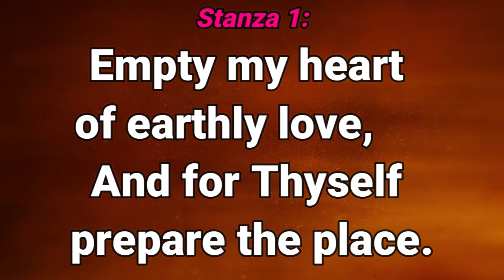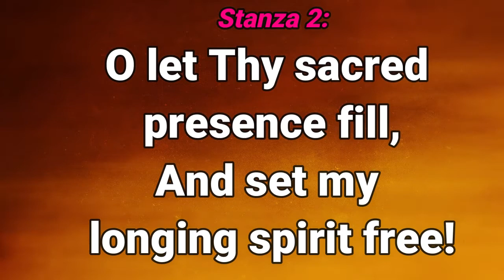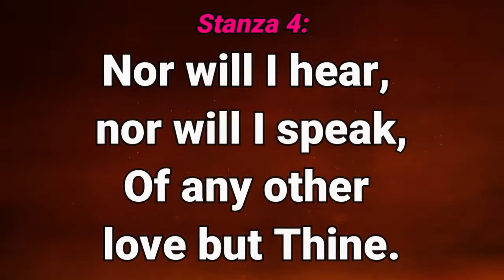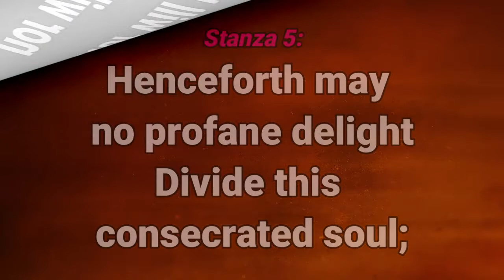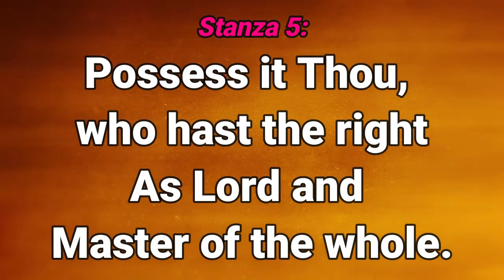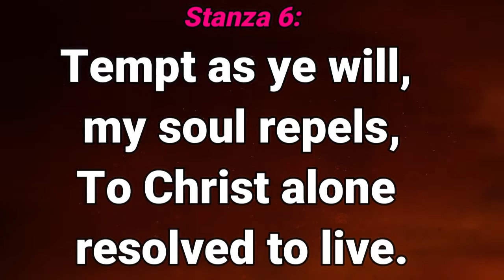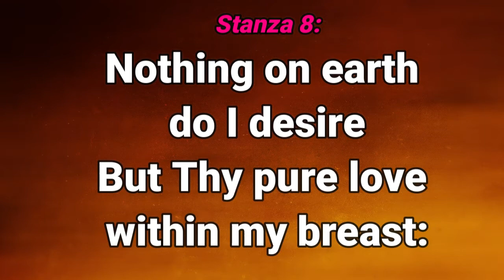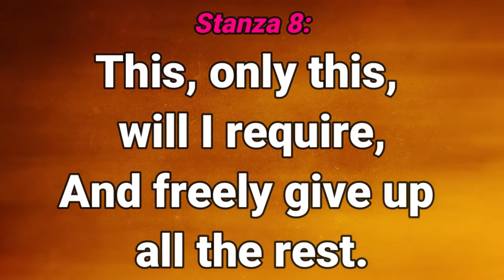GHS 095 Come, Savior Jesus From Above